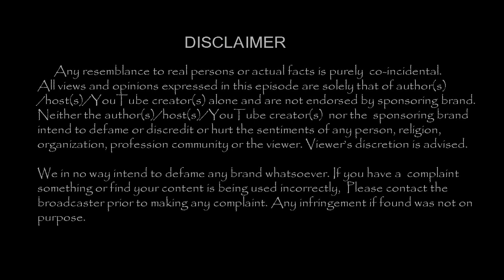மகனின் மதுரை வீரன் படத்தை துவக்கி வைத்த விஜயகாந்த் !!| Tamil Cinema News | - TamilCineChips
Kollywood News | TamilCineChips | -மகனின் மதுரை வீரன் படத்தை துவக்கி வைத்த விஜயகாந்த் !!